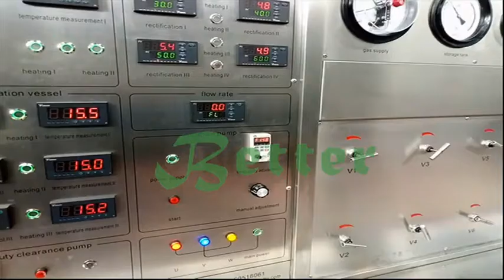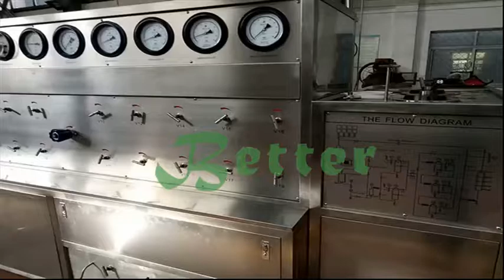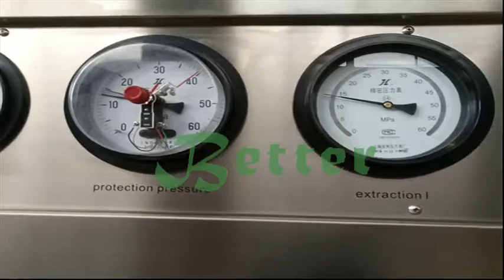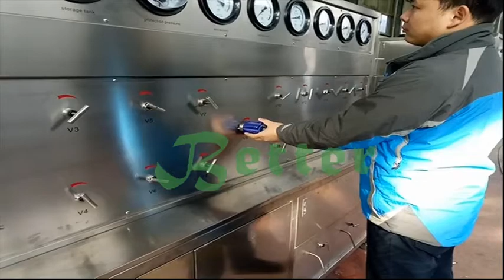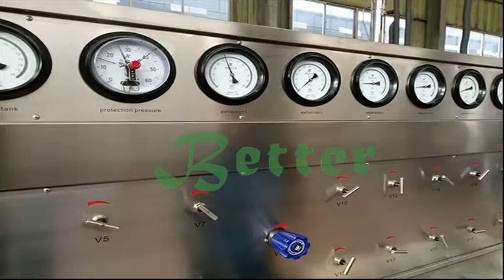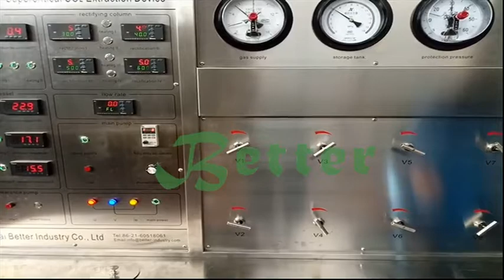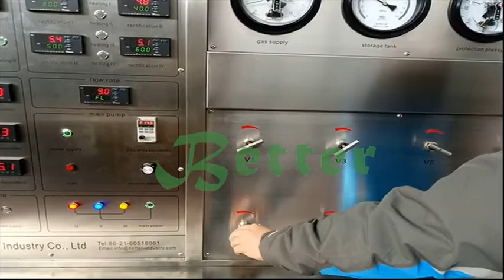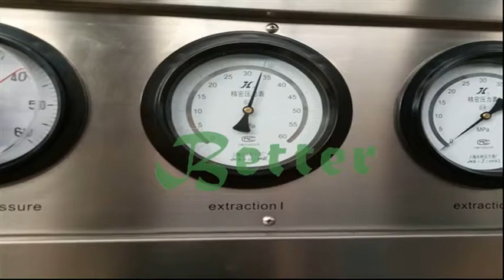CBD EXTRACT MACHINE